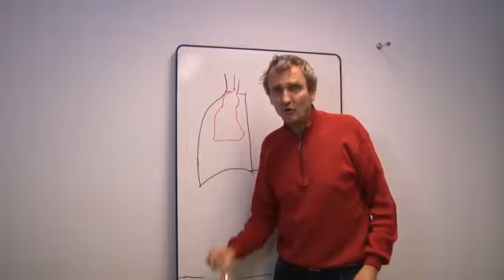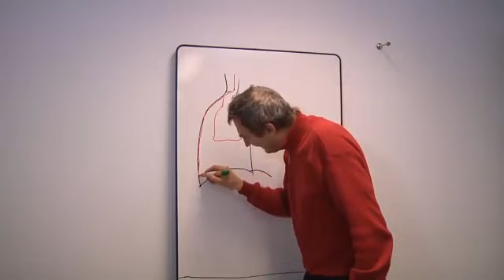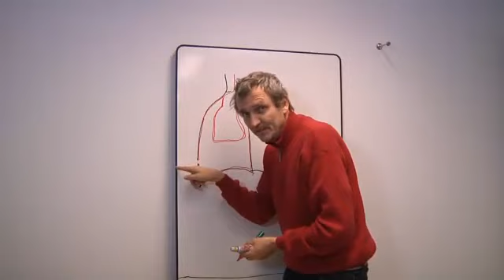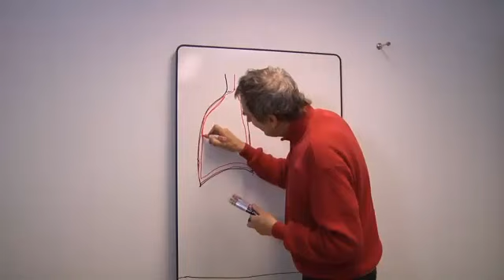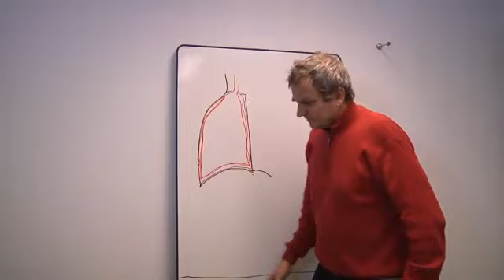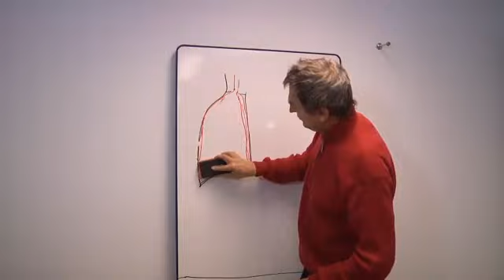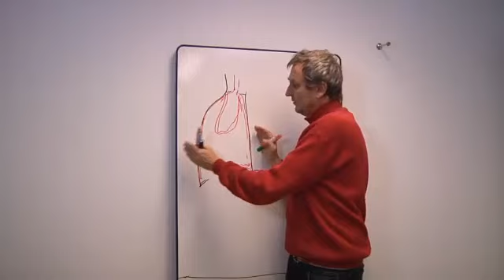Andnorg 3 (Ventilation 1)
Hur in och utandning går till .